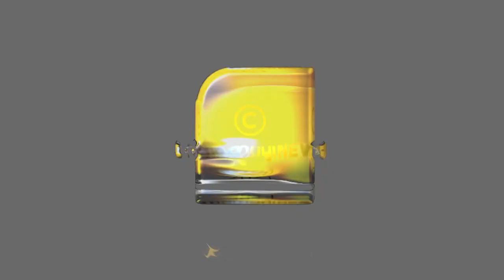താലിബാനെ പൂട്ടാൻ തന്ത്രങ്ങളുടെ ആവനാഴിയുമായി ഇന്ത്യൻ ജെയിംസ്‌ബോണ്ട്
താലിബാനെ പൂട്ടാൻ തന്ത്രങ്ങളുടെ ആവനാഴിയുമായി ഇന്ത്യൻ ജെയിംസ്‌ബോണ്ട് | AJITDOVAL